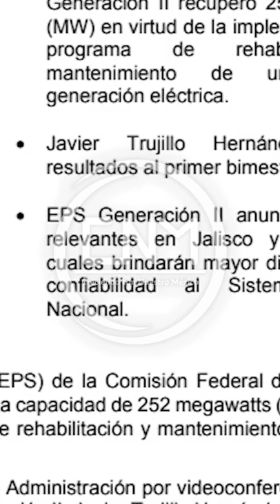CFE invertirá en proyectos para aumentar la generación de energía.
¡Entérate!